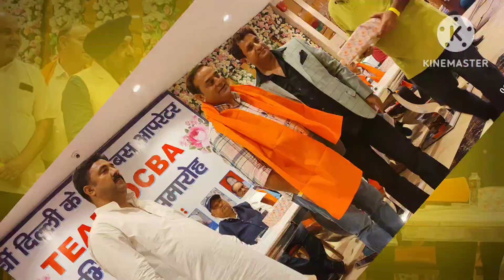ट्रांसपोर्टर एकता जिंदाबाद 🔥सब्बरवाल जी जिंदाबाद 🚕🛺transport_Union 🇮🇳🚕😭🛺🇮🇳